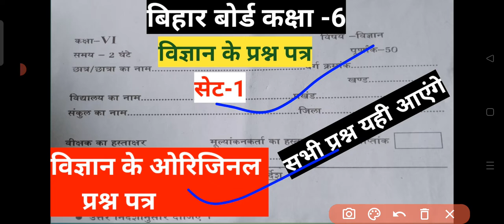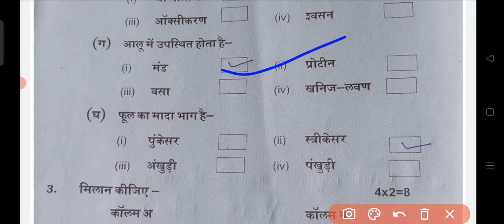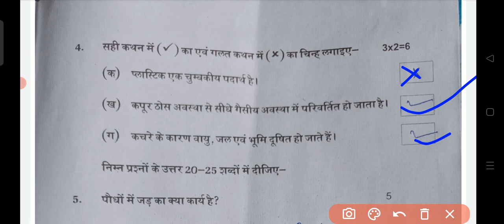Bihar board class 6 science exam 2022 answer|sarkari school class 6 science exam 2022 answer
Hello friends

ALSO JOIN MY WHATSAPP GROUP